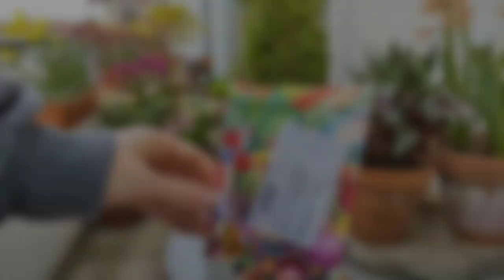Relaxing Balcony Gardening Day - Garden With Me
Hi! I'm Dominika - urban gardener and horticulture student. I grow all kinds of plants on my North-East facing balcony. I hope to encourage you to green-up your balcony and share my experience of growing plants in pots.

🌿Potting mix and Fertilizers I use 🌿

* Plagron fertilizers are kindly gifted as part of my partnership with the brand.